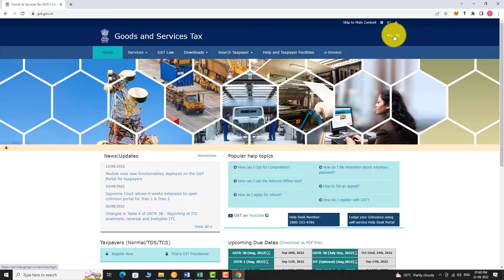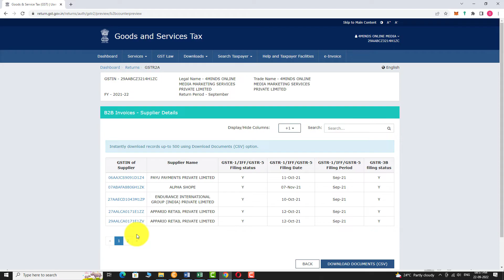How to Check Purchase Bills on GST Portal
For More GST Portal Tips and Tricks Be Sure to Visit Our

0:00 Subscribe to Our Youtube Channel and Press the Bell Icon for Latest Updates
0:05 How to Check Purchase Bills on GST Portal
0:08 Open Your Favourite Browser.
0:13 Go to GST.GOV.in
0:18 Click on the Login Link in the Top Right Corner of the Page.
0:24 Enter Your Username and Password.
0:30 Now, Enter the Captcha Code Shown Below.
0:34 Click Login.
0:37 That’s it, You are Logged in to GST Portal.
0:40 Now, Hover Your Mouse on “Services”
0:44 and Move the Mouse Pointer to “Returns”.
0:47 Select “Returns Dashboard” From the Drop Down Menu.
0:52 Select the Financial Year, Quarter and Return Filing Period.
1:01 Click “Search”.
1:04 Scroll Down.
1:07 Click on the “View Button” Below the Section GSTR2A.
1:14 Now, Click on the “B2B Invoices” Button.
1:18 Click on the “GST Number of the Supplier”.
1:25 Here You Can See All the Invoices Uploaded by the Supplier.
1:29 This is How You Can Check Purchase Bills on GST Portal
1:37 Thank you for Watching.

Translations

Image Credits
Image courtesy of [stockimages] at PaidDigitalVideos.net